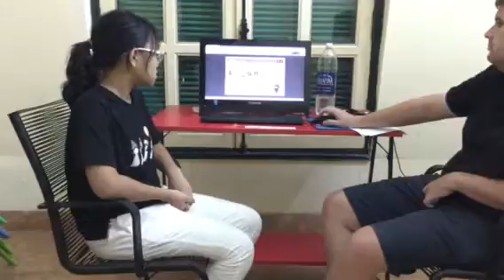Test in September, Canadian English Council, Phương Anh